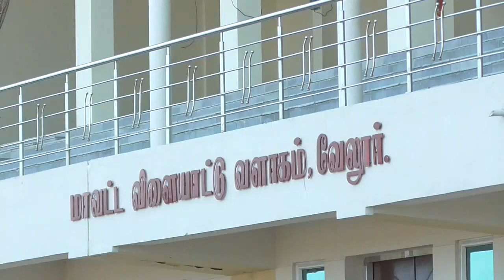VLR VELLORE SPORST GROUND MINISTER INSPECTION NEWS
வேலூர்  17-7-23

வேலூர் விளையாட்டரங்கை விளையாட்டுத்துறை அமைச்சர் உதயநிதி ஸ்டாலின் ஆய்வு அமைச்சர் துரைமுருகன் நீச்சல் குளத்தில் தண்ணீர் காய்ந்து போய் இருந்த நிலையில் டிராக்டரை கொண்டு வந்து நிரப்பியது யார் என கடிந்து கொண்டார்
      வேலூர்மாவட்டம்,காட்பாடியில் தமிழ்நாடு விளையாட்டு மேம்பாட்டு ஆணையத்தின் மாவட்ட விளையாட்டரங்கம் உள்ளது இது சரியாக பராமரிக்கபடாமல் கட்டப்பட்ட நீச்சல் குளம் இதுவரையில் பயன்பாட்டு வராது இருந்த நிலையில் தொகுதியின் சட்டமன்ற உறுப்பினரும் நீர் வளத்துறை அமைச்சருமான துரைமுருகன் கடந்த வாரம் ஆய்வு செய்து விளையாட்டு துறை அமைச்சரை ஆய்வுக்கு அழைத்து வந்து தேவையான நிதிகளை பெறலாம் என கூறி சென்றார் இந்த நிலையில் இன்று தமிழக விளையாட்டுத்துறை அமைச்சர் உதயநிதி ஸ்டாலினை நேரில் அழைத்து வந்து நீச்சல் குளம் விளையாட்டு அரங்கு உள்ளிட்டவைகளை ஆய்வு செய்தனர் முன்னதாக அமைச்சர் துரைமுருகன் காய்ந்து போன நீச்சல் குளத்தில் தண்ணீரை நிரப்பியது யார் என அதிகாரிகளை கடிந்து கொண்டதுடன் மேலும் தமிழ்நாட்டிலேயே செயல்படாத விளையாட்டரங்கு என்றும் எல்லா வசதி இருந்தும் இது பராமரிகபடவில்லை என அதிகாரிகளிடம் கூறி தற்போது இதற்கு எவ்வளவு தொகை தேவை என அமைச்சர் துரை முருகன் கேட்ட போது அவர்கள் திட்டமதிப்பீடு ஒன்றை காட்டினார்கள் அப்போது திட்ட மதிப்பீட்டில் அவ்வளவு தொகை வராது உங்களுக்கும் சேர்த்து தொகை போட்டுகொண்டீர்களா என கேட்டார்